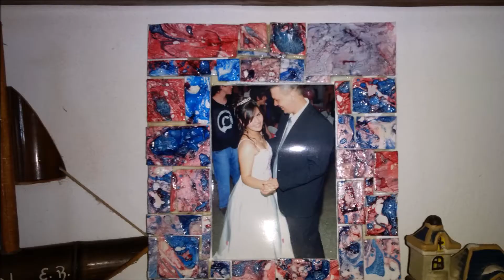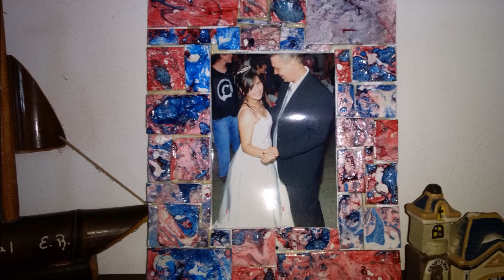como decorar portarretrato con imitacion Vitrofusion //CREALITY IDEAS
hola chicas hoy vamos hacer una imitación de vitrofusion,una muy linda manualidad

vamos a necesitar bandejitas de telgopor
laca viral
recipiente agua
dimensional cristal

si queres contactar conmigo hacelo aqui

hace clik en la campanita asi youtube te avisa cuando hay un video nuevo

gracias  a todas mis chiquis hermosas!! por acompañarme en este camino maravilloso !! besitos  y hasta pronto!!
Laca vitral, Manualidades, vitrofusion